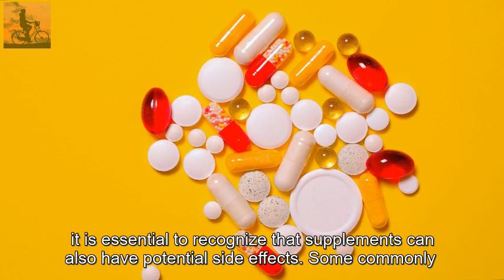Improper Use of Supplements Linked to Kidney Damage and Arterial Hardening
Incorrect dosages may result from carelessly consuming supplements without consulting a doctor. Kidney damage and artery hardening may result in the long term from this. While taking supplements is one way to meet the body's nutritional requirements, many people think these goods only have positive effects. Consequently, people frequently take supplements without first consulting a doctor. But it's important to understand that there may be unwanted effects from supplements as well. Some supplements that are frequently taken without seeking medical advice include vitamin D, vitamin B12, vitamin B2 and B6, vitamin B6, protein, minerals like iron and calcium, probiotics, and fish oil.

These supplements can have negative side effects, including nausea, diarrhea, swelling, vomiting, stomach upset, cramps, digestive problems, sudden weight gain or loss, and more, when taken in high doses without the proper guidance. Numerous health reports and studies have highlighted the possible dangers of taking the wrong supplements, including evidence of negative effects from consuming too many vitamins and minerals. Overdosage of pyridoxine (vitamin B6) above 500 mg/day raises the possibility of neurotoxicity.

Vitamin E doses between 800 and 1200 mg per day may cause bleeding because of its antiplatelet effects, and doses above 1200 mg per day may cause diarrhea, weakness, blurred vision, and gonadal dysfunction. More than 2,000 mg/day of fish oil and omega-3 fatty acids can worsen the side effects of anticoagulants. The kidneys can become damaged if vitamin D intake is too high. While taking more vitamin D than is advised can harm kidney function. More than 100 nanograms of vitamin D per milliliter can cause kidney stones, severe stomach pain, mood swings, muscle aches, and an increased risk of heart attack. High doses of vitamin D can also increase calcium absorption.

Additionally, taking calcium supplements in excess of the advised dosage (more than 2,500 mg per day) can cause artery hardening, putting the heart at risk for fatal heart failure. It's important to strike a balance and avoid excessive consumption of calcium because it's essential for maintaining strong bones. The body requires more than just vitamins to function at its best, despite the fact that many people think a multivitamin tablet will satisfy its nutritional needs. Other nutrients are also necessary on a daily basis. Relying solely on multivitamins while ignoring a healthy diet can deprive the body of essential minerals, which could potentially harm major organs.

Regular supplement users are advised to be alert for warning signs and stop using right away. Not to be disregarded are symptoms like a rash, itchy skin, bone and muscle pain (especially in the shins), frequent headaches, recurrent vomiting, exhaustion, stomach ulcers, bloating, and dehydration. Before taking any supplements, people with pre-existing conditions should use extra caution and speak with their doctor.